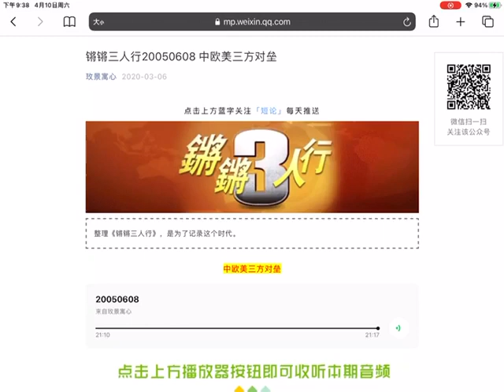锵锵三人行20050608 中欧美三方对垒 (王惠琳）